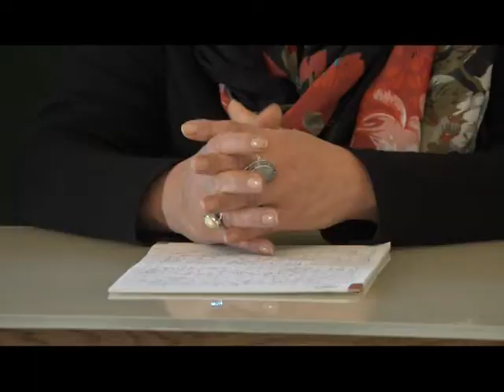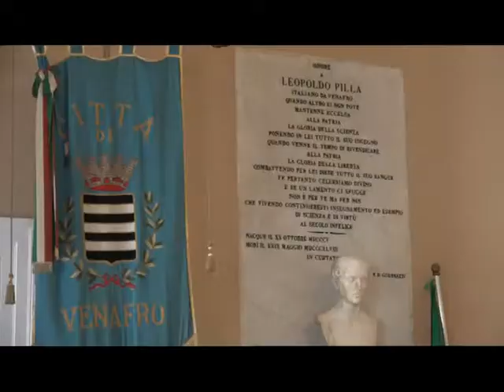Contro la violenza di genere, un'iniziativa a Venafro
A Venafro presentata un’ iniziativa fortemente voluta dalla locale Commissione Pari Opportunità  contro la violenza sulle donne ed all’insegna della sensibilizzazione..anche attraverso l’arte. Si terrà sabato 25 novembre…